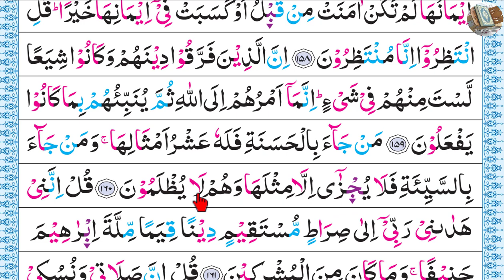পর্ব-৯৬ সূরা আল-আনআম, আয়াত~১৫৯ ও ১৬০ | Surah Anam | Surah Al-Anam Word by Word verses~159 And 160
159
إِنَّ ٱلَّذِينَ فَرَّقُوا۟ دِينَهُمْ وَكَانُوا۟ شِيَعًا لَّسْتَ مِنْهُمْ فِى شَىْءٍ إِنَّمَآ أَمْرُهُمْ إِلَى ٱللَّهِ ثُمَّ يُنَبِّئُهُم بِمَا كَانُوا۟ يَفْعَلُونَ

Verily, those who divide their religion and break up into sects (all kinds of religious sects), you (O Muhammad SAW) have no concern in them in the least. Their affair is only with Allah, Who then will tell them what they used to do.

নিশ্চয় যারা স্বীয় ধর্মকে খন্ড-বিখন্ড করেছে এবং অনেক দল হয়ে গেছে, তাদের সাথে আপনার কোন সম্পর্ক নেই। তাদের ব্যাপার আল্লাহ তা'আয়ালার নিকট সমর্পিত। অতঃপর তিনি বলে দেবেন যা কিছু তারা করে থাকে।

160
مَن جَآءَ بِٱلْحَسَنَةِ فَلَهُۥ عَشْرُ أَمْثَالِهَا وَمَن جَآءَ بِٱلسَّيِّئَةِ فَلَا يُجْزَىٰٓ إِلَّا مِثْلَهَا وَهُمْ لَا يُظْلَمُونَ

Whoever brings a good deed (Islamic Monotheism and deeds of obedience to Allah and His Messenger SAW) shall have ten times the like thereof to his credit, and whoever brings an evil deed (polytheism, disbelief, hypocrisy, and deeds of disobedience to Allah and His Messenger SAW) shall have only the recompense of the like thereof, and they will not be wronged.

যে একটি সৎকর্ম করবে, সে তার দশগুণ পাবে এবং যে, একটি মন্দ কাজ করবে, সে তার সমান শাস্তিই পাবে। বস্তুতঃ তাদের প্রতি জুলুম করা হবে না।